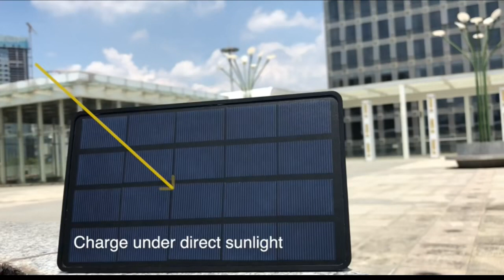IP65 Waterproof Double Head Solar Pendant Light Outdoor Indoor Solar Lamp With Cable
IP65 Waterproof Double Head Solar Pendant Light Outdoor Indoor Solar Lamp With Cable Suitable for courtyard, garden, indoor etc,